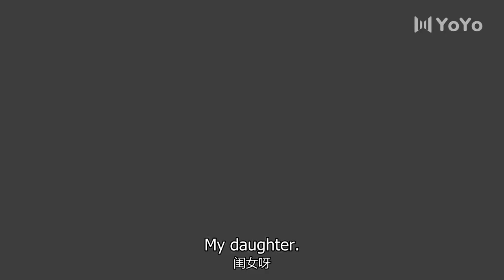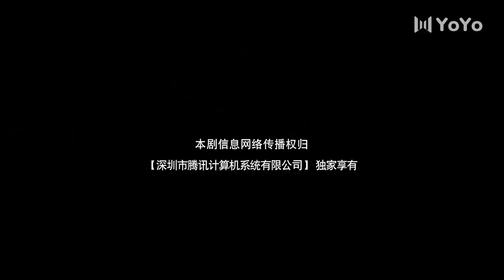【🧁ENG】EP01 穿越之萌神厨娘 | 大唐小吃货🍰Gourmet in Tang Dynasty （李子璇/刘润南/张航瑜）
💌剧情简介：吃货少女穿越到唐朝，在开店创业过程中发生的一系列“笑料食足”的故事